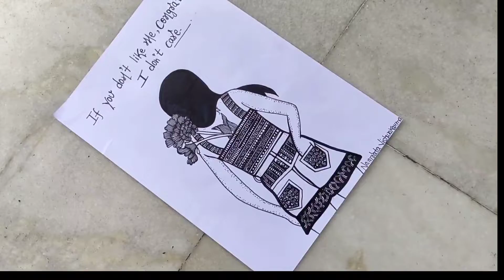girl, mandal art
decided to the mandala art
and my channel myartbook